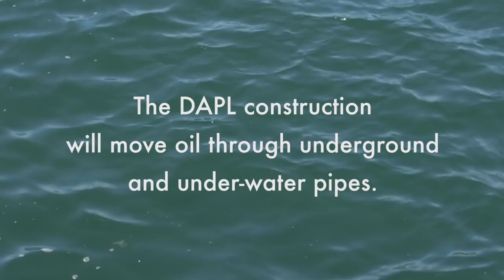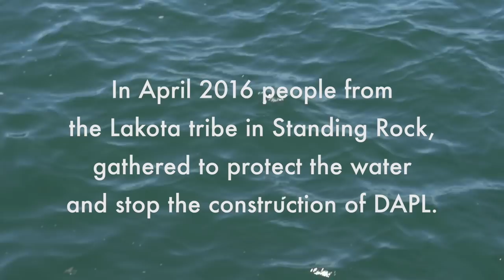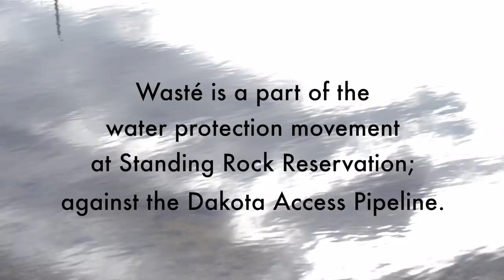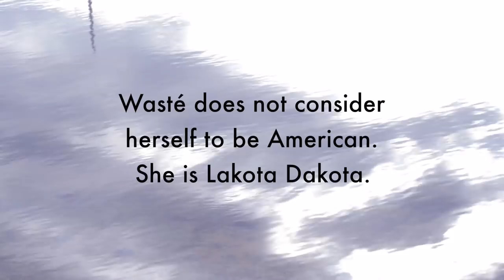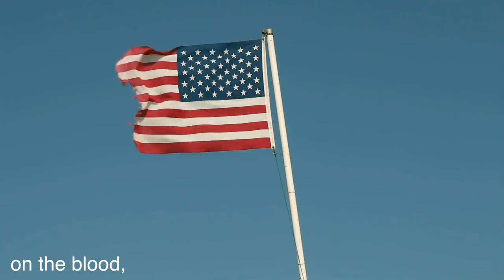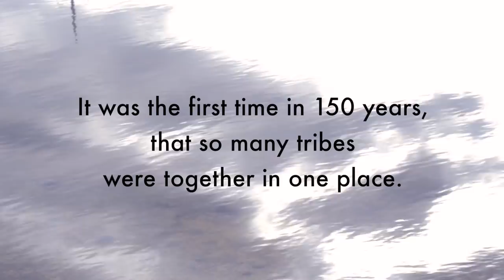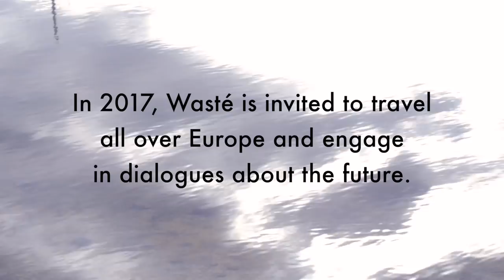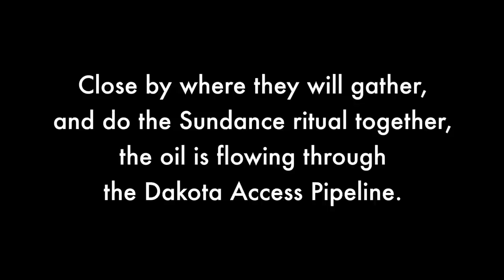Wasté Win - Other Story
"America is great, if you are white."
We met Wasté Win Young at her home in Standing Rock Indian Reservation, where she was sewing 100 dresses for women supporters of the 'water protectors movement'. Wasté is from the Lakota Dakota tribe and is active in the struggle against the Dakota Access Pipeline (DAPL) construction. We asked her how she experiences being a 'water protector' and what America is to her.

This Other Story short-film is a part of the second series, Tribe of all Colors; intimate film-portraits of people who are investing themselves in the fight for this planet. In these short documentaries, we get close to people who fight to protect the water flowing in the Missouri River, from a potential oil-leak in the Dakota Access Pipeline construction.
Please share this film.
Remember to choose HD.